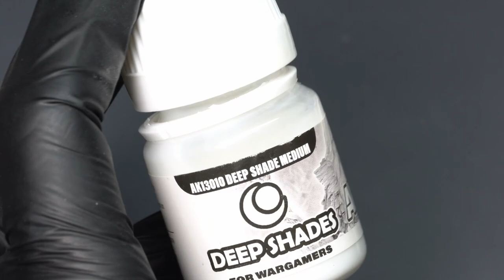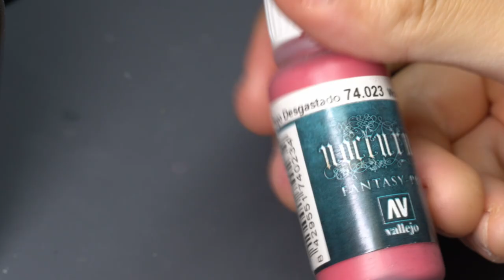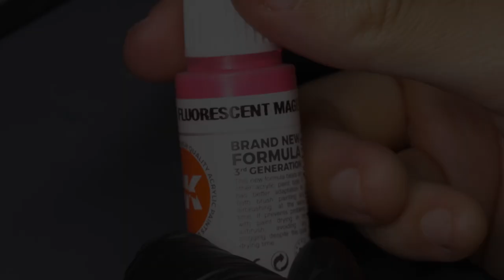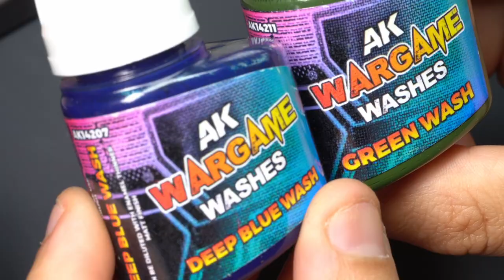How to paint: Tyranid Lictor by Games Workshop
Games Workshop has kindly sent me a preview copy of the new Tyranid Lictor that is in the following big release of Warhammer 40k! Seeing it being my favourite bug of the Hive Mind back in the 90s, I decided to relive some nostalgia and paint up this wonderful redesign of this classic.

If you enjoyed this tutorial and would love access to over 100+ Hours of video content with detailed multipart model series, and foundational painting exercises designed to improve your painting.

All paints are listed with the following brackets indicating the brand.
Scale Colour from Scale75: SC
Scale Artists from Scale75: SA
AK Interactive 3rd gen: AK
Kimera Kolour: KA

Deep Brown (AK), Light Skin(SA), Sunset Purple(SA), Deep Red(AK), Misfits Green(SA), Burnt Umber(AK), Pastel Yellow(AK), Flo Magenta(AK),  Worn Red(Vallejo),White & Black(dealers choice)

Chapters:
0:17 Base Layers
9:24 Texture the bone armour
42:29 Bone shading & unification
47:47 Purple skin
1:09:08 Purple shading & unification
1:11:43 BONUS - Alt colour tint
1:18:21 These eyes
1:21:21 Claws
1:26:11 The base

Big Thanks to @AKInteractiveOfficial for supplying me with the Deep Shades and Enamel washes that made painting these effects possible. As well as @officialwarhammer for sending me this amazing model for me to paint and create this tutorial for you all to watch and learn from.
I was not paid anything to review or use any of these products in the video, and all opinions and expressions in this video are my own.

Brush: Artis Opus no. 2 & 00.

I use Artis Opus Brushes for all my miniature paintings. If you would like to get yourself a brush or a set, going through this link to purchase it will bump me a small commission and would go towards the creation of more hobby content that supports the Pro Palette :)